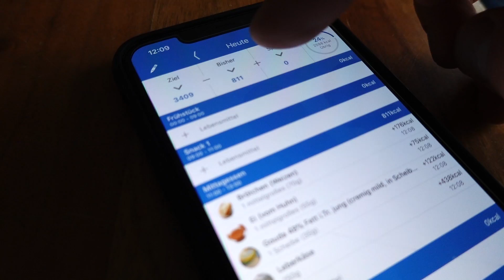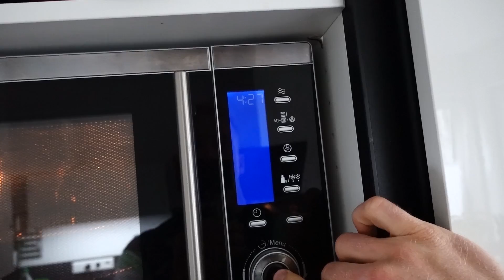Ich esse 1 Tag wie früher beim BUND!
*Werbung
⭐️Meine ESN TOP 10 (Code: KAY):